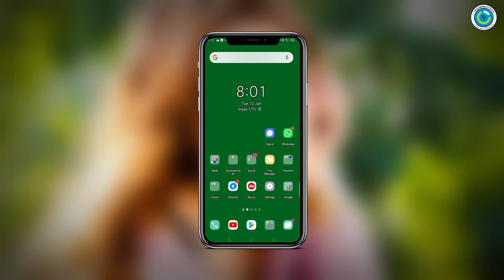How glow face in Photoshop | image editing in smartphone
Editing
Photo Editing
Skin Smoth with editing

photoshop express

Face bueaty increase photoshop express
New edition photo

"Think technical"
"Technology""technical think"think technical